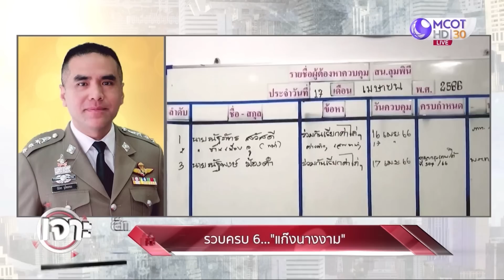รวบครบ 6 ... “แก๊งนางงาม” | เจาะลึกทั่วไทย | 18 เม.ย 66